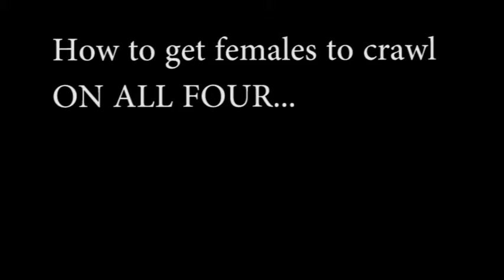How to get Females on all Four! FAIL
lmao funny stuff at a sports-a-rama

just give them a ball!